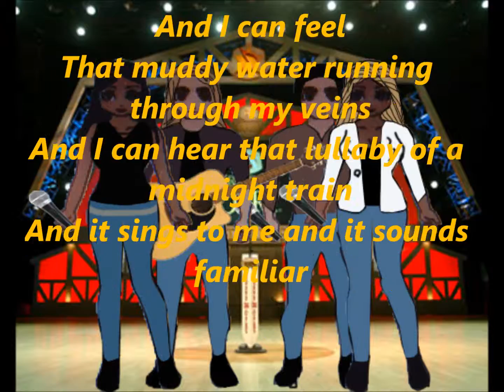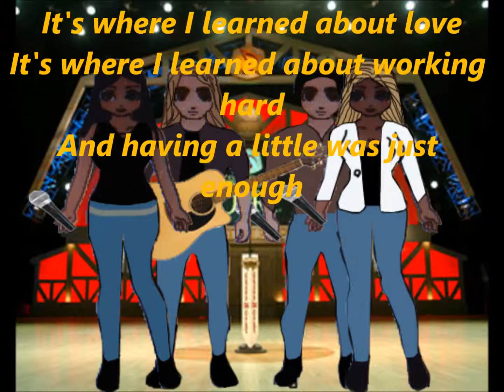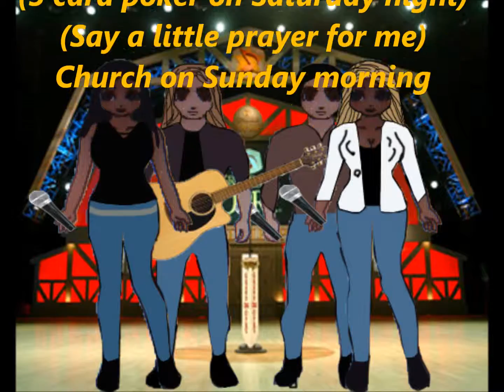zwinky collab- little big town - boondocks.wmv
hi every1, Delta here; I luv this song :)